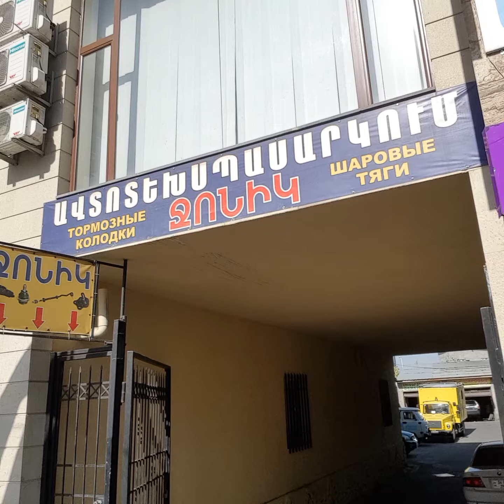ԱվտոՏուր(ԱՏ) դեպի Եվրոպա՝ - 1 նախաբան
ավտոտուրիզմ հայկական մեքենայով դեպի Եվրոպա,автотур на армянской машине в Европу,ավտոտուրիզմ,автотуризм,avtoturizm